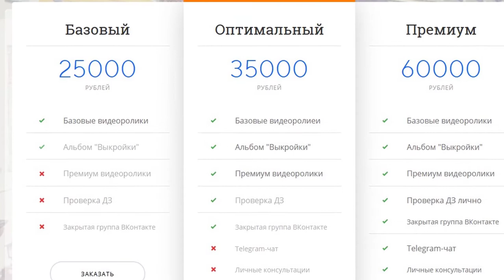Кровельные работы. Капельник с усиком -2.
Кровельные работы.  Фальцевой кровля своими руками. Изготовление капельника для фальцевой кровли, монтаж капельника, а также, его размеры зависят от особенностей крыши, угла ската, пожеланий заказчика. Капельник вместе с костылями(или карнизным штрипсом в 1.5 мм) образуют жесткую направляющую для подводки рядовых картин фальцевой кровли.
Подробности и особенности устройства капельника для фальцевой кровли разбираются на платных видеокурсах: базовый – 25 000 руб., оптимальный – 40 000 руб., премиум – 60 000 руб.
  Стоит обратить внимание на такую деталь, как  изготовление усика на картине капельника. Усик придает капельнику элегантный внешний вид и аккуратность.
  На самом деле, капельник можно заказать. Есть строительные гибочные фирмы, которые по вашим чертежам изготовят капельники. Все зависит от их количества. На небольшую крышу, например, 250 кв.м. есть смысл сделать капельник самому, а если есть, например. многоквартирный жилой дом для ремонта фальцевой  кровли, 2 500 кв.м. то, конечно, стоит заказать капельники на гибочном производстве. Третий способ. Многие  кровельные бригады имеют кровельное оборудование, в том числе  - гибочный станок. И, уже, сами, на станках изготавливают картины для фальцевой кровли.
Учебная экспресс-консультация по ремонту, устройству и обслуживанию фальцкровли – 1 500 руб/час  по тел.
avshachnev@ yandex.ru     Александр Васильевич.